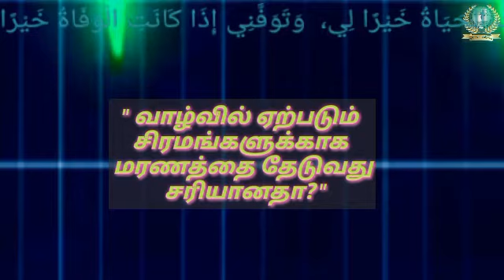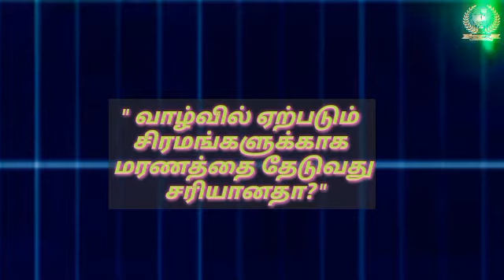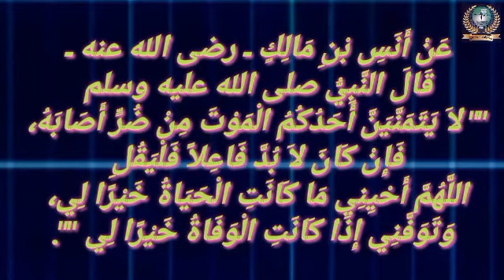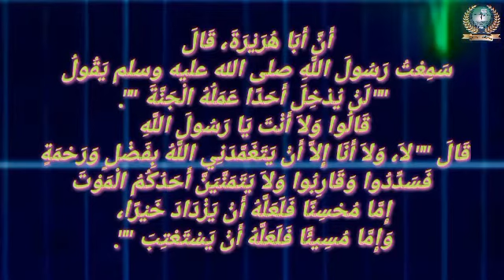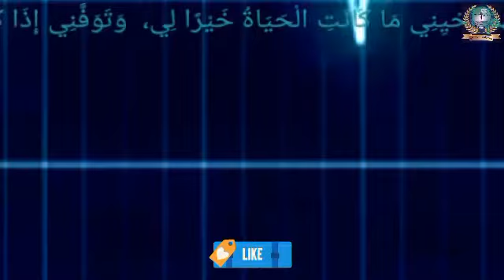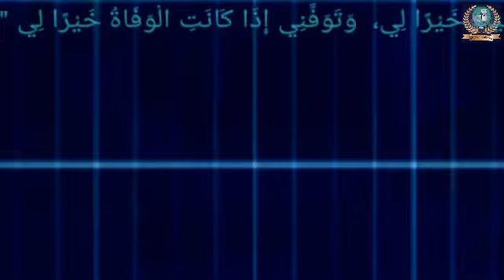" வாழ்வில் ஏற்படும் சிரமங்களுக்காக மரணத்தை தேடுவது சரியானதா? "